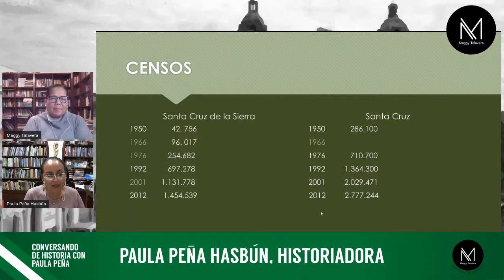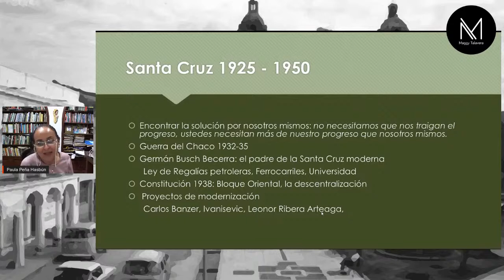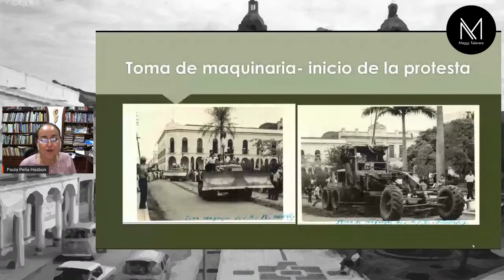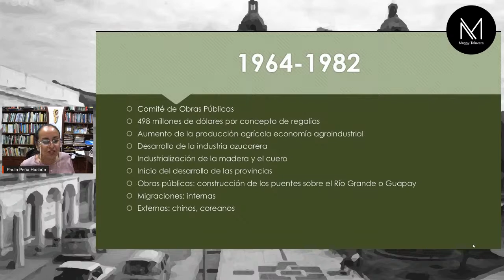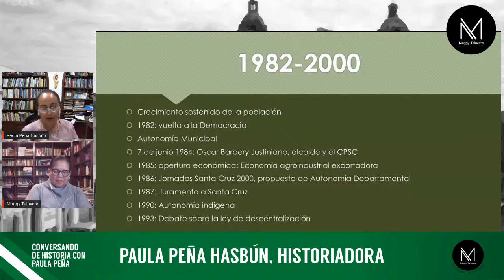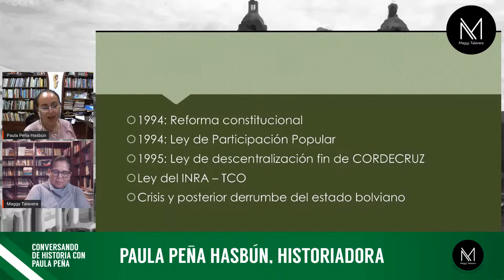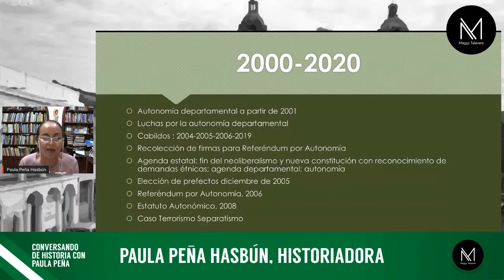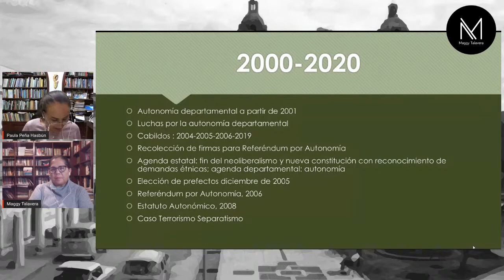Santa Cruz, entre sus luchas cívicas y políticas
Cerramos nuestro ciclo "Conversando de Historia con Paula Peña. Y lo hacemos hablando de los cien años comprendidos entre 1920 y 2020. Es un periodo en el que destacan las reivindicaciones surgidas desde la región que lograron, en su gran mayoría, tener remate estatal.

🕗 20:00